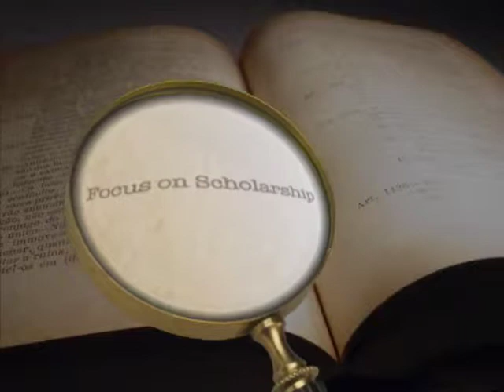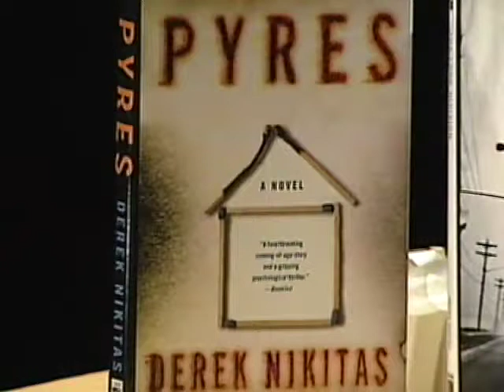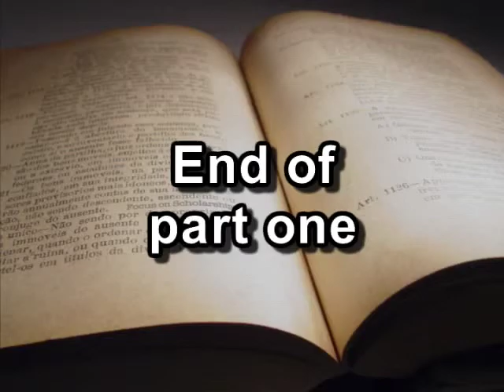Focus on Scholarship: Derek Nikitas Interview (Part 1 of 2)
Derek Nikitas is a faculty member in the Creative Writing MFA program, and author of two recent mystery novels:

The Long Division (2009)

Pyres (2007)

Derek's first novel was nominated for the prestigious Edgar award, and has been optioned for film adaptation by Vox3 Films. His second novel, "The Long Division", is receiving rave reviews.

Hear what Derek Nikitas has to say about his scholarship in his first interview for the Focus on Scholarship webcast series.